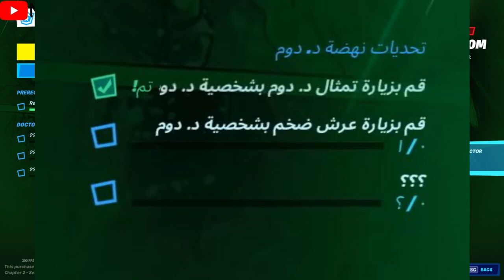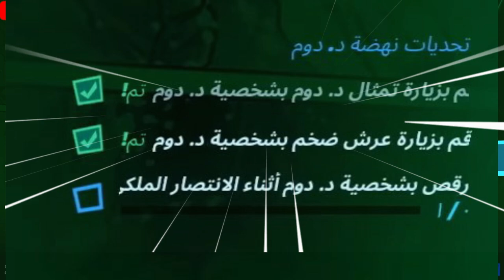فورت نايت | شرح تحديات د. دوم | فتح رقصة د.دوم | حل تحديات سكنات مارفل سيزون 14 | تحديات ستايل S4C2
علامات لا تهمك:
فورت نايت شرح تحديات الاقزام السرية

فورت نايت تحديات سرية سيزون 14
فورت نايت تحديات 60.000 xp
فورت نايت تحديات على 60 الف اكس بي

فورت نايت طريقة فتح ستايل شنطة ولفرين
فورت نايت شنطة ولفرين

فورت نايت شرح تحديات الاسبوع الثالث سيزون 14
فورت نايت تحديات الاسبوع الثالث سيزون 4 شابتر 2

فورت نايتن حل تحديات الاسبوع الثالث سيزون 14
شرح تحديات الاسبوع الثالث الموسم الرابع  في فورتنايت
تحديات الأسبوع الثالث فورتنايت السيزون 14  شرح جميع التحديات
فورتنايت - قم بتصفية ايرون مان في صناعات ستارك تحديات الاسبوع الثالث السيزون الرابع الفصل الثاني
فورت نايت | شرح تحديات الاسبوع الثالث السيزون 14
فورت نايت تحديات الأسبوع الثالث زر فريسة النمر الأسود
فورت نايت شرح جميع تحديات الاسبوع الثالث السيزون الرابع مكان النمر الأسود و ايرون مان
فورت نايت  تحديات الأسبوع الثالث  ضع مصائد الحرائق
فورت نايت I تحديات الاسبوع الثالث السيزون الرابع الشابتر 2
فورتنايت | تحديات ولفيرين الاسبوع الثالث - مكان كأس ولفيرين
زر فريسة النمر الاسود فورتنايت Fortnite
فورتنايت - ضع مصائد الحرائق 3 تحديات الاسبوع الثالث السيزون الرابع الفصل الثاني
كيف تجيب حقيبة وولفرين تحديات وولفرين الاسبوع الثالث فورت نايت
فورتنايت - اعثر على تذكار وولفرين في المرافئ المتسخة - تحديات وولفرين الاسبوع الثالث
وجه ضررا بمضخات الوقود المتفجرة او حاويات الوقود فورت نايت
فورت نايت قم بتصفية ايرون مان في صناعات ستارك
فورت نايت اعثر على تذكار وولفرين في المرافئ المتسخة
فورت نايت زر فريسة النمر الاسود